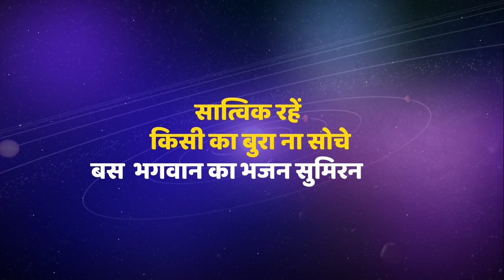What to do in Surya Grahan- 21 june | Kya Kare | सूर्यग्रहण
सूर्यग्रहण 21 जून 2020. जाने क्या करना चाहिए इस ग्रहण के समय जो आपको इसके दुष्प्रभाव से बचा सकता है।
Surya Grahan 21 june